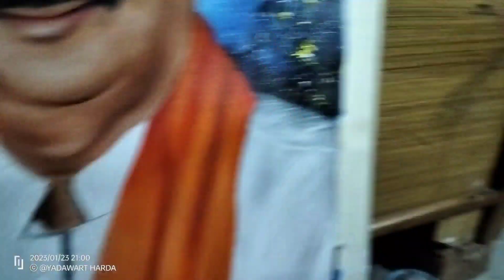ACRYLIC ON CANVAS !! PORTRAIT PAINTING !! YADAW ART HARDA